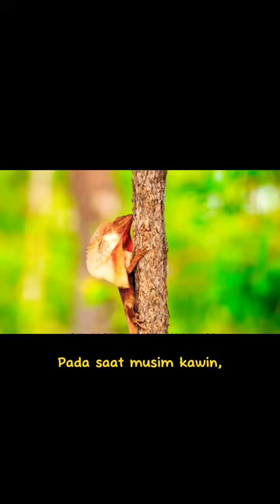Frilled Lizard, kadal petarung sekaligus pelari